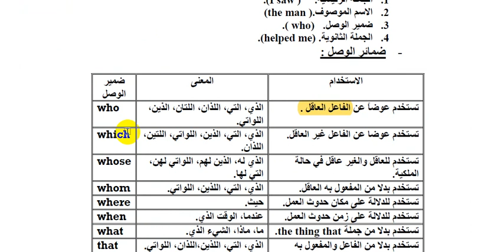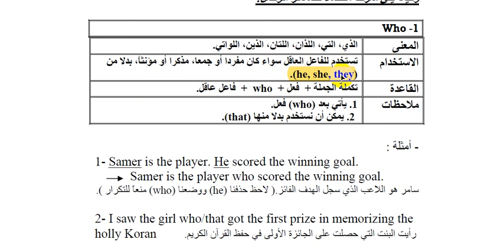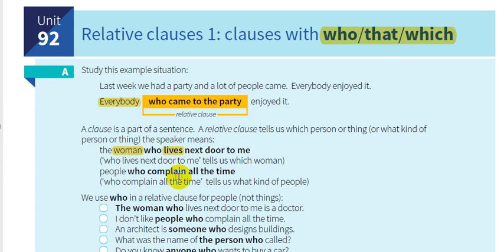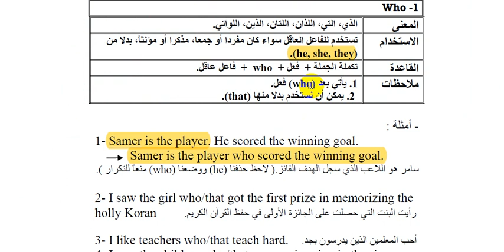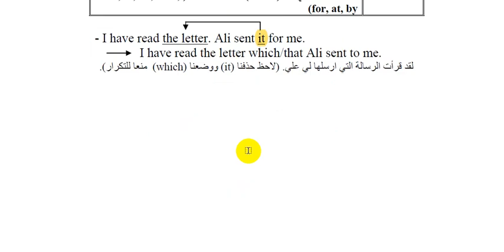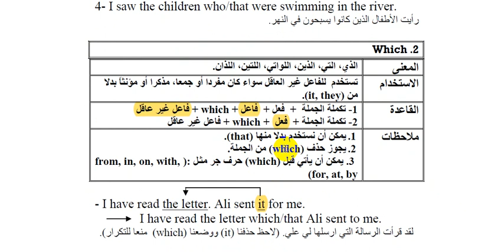92- شرح كتاب القواعد || English grammar in use 5th Edition || الوحدة 92